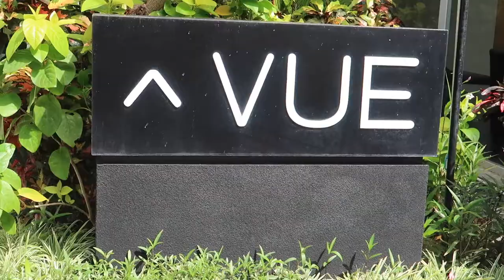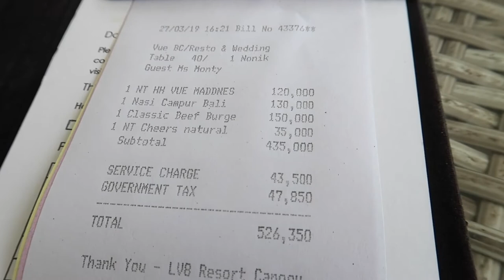SECRET BEACH CLUB IN BALI.... ALL OF THIS FOR $20? 😲 | BALI ON A BUDGET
**Prefilmed from before I moved to Bali solo**

So we found a secret paradise beach club in Bali! VUE Beach club is a part of the LV8 5* Hotel Resort in Bali, however we as able to use the beach club and restaurant for just £17!!

We had an amazing day at this beach club :) Definitely check it out if you're in Canggu Bali.

Wanna know how to pitch to hotels & brands even with a SMALLER platform??

Be sure to check my website for more recourses, detailed post's and services :)

Creative INC book
4 Hour Work Week

➻ my camera (CANON G7X MARK II)
➻ my memory card
➻ joby gorillapod tripod
➻ 1tb external hard drive

❀ name: montelle
❀ age: 22
❀ ethnicity: caribbean

find purpose ∙ live light ∙ travel more
✈︎ travel, lifestyle & mindset blogger